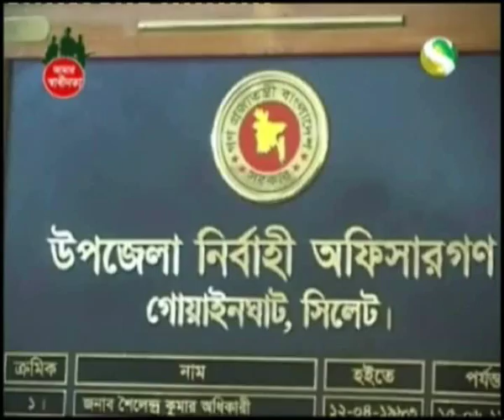Save Jaflong - an endengered natural tourist spot in Sylhet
Save Jaflong !!! an endengered ecosystem
Channel S News, Date: 15/03/2012
Report: Sojol Chotri, Channel S, Sylhet